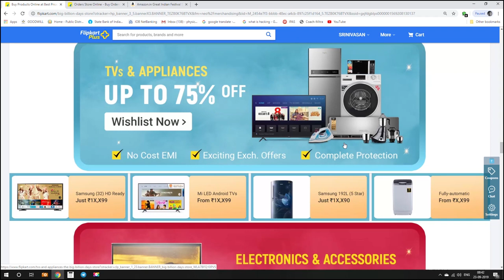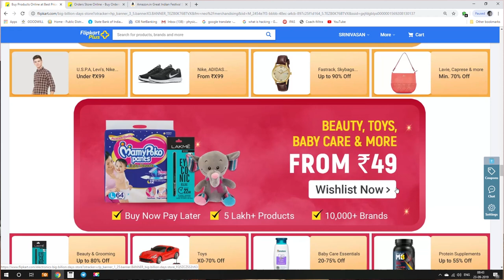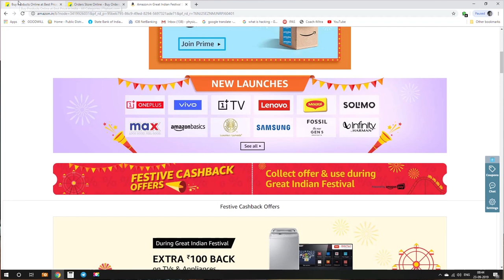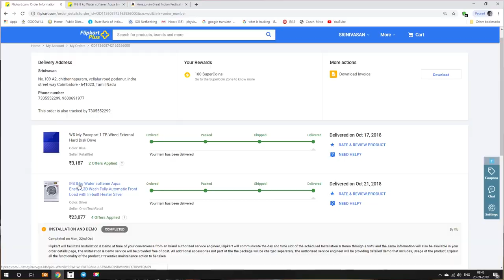Flipkart Big Billion Days and Amazon Great Indian Festival 2019 from 29th Sep to 4th Oct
India’s biggest sale, the Big Billion Days, is back! from 29th September to 04th October.